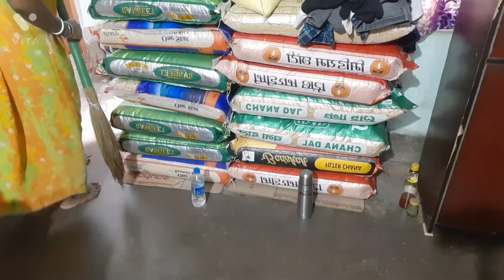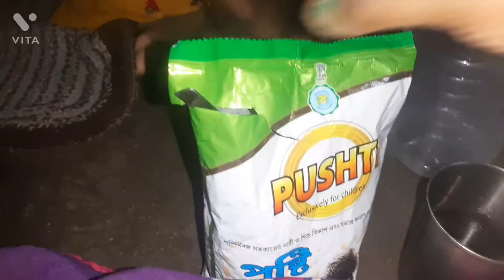সারাদিন এত কাজ করার পর ও শুনতে হয় সারাদিন করি টা কী। bengali vlog ♥